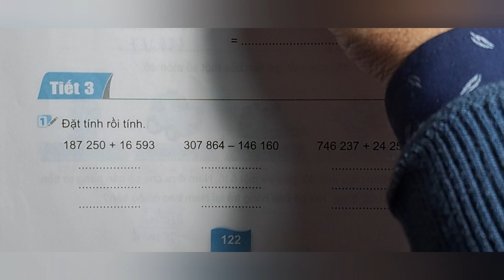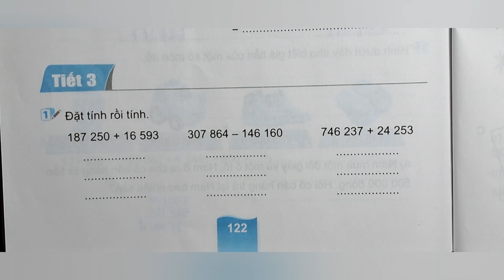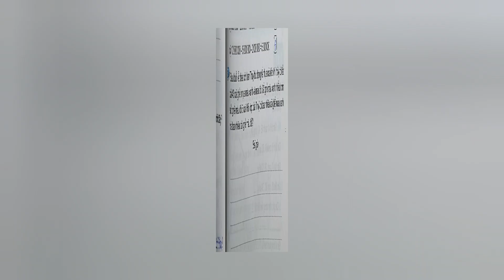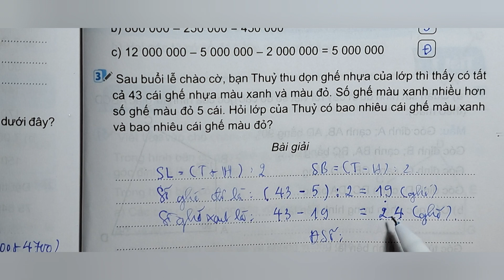82Toán 4 Bài 34 Ôn tập phép cộng, phép trừ (tiết 3 trang 122) Kết nối